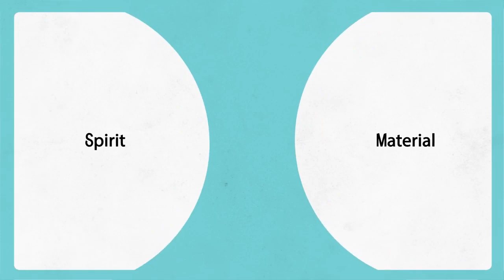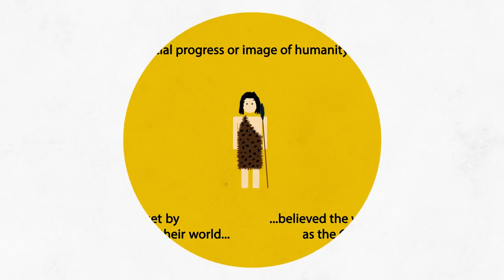The story of Origins of Religions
If one of your videos are on here that you would like to be taken down, message me and I will take down the video immediately.